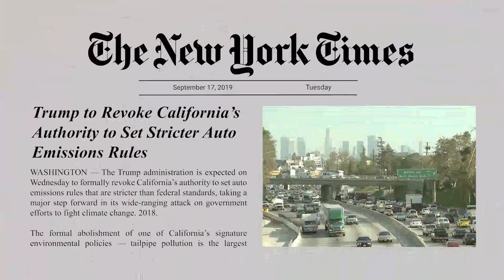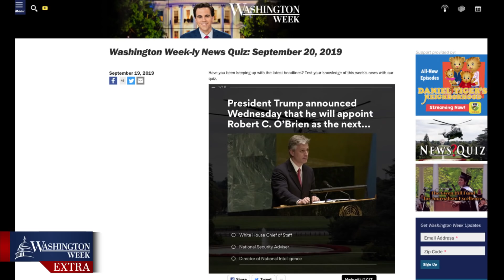WashWeekPBS Extra: President Donald Trump vs. California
On the latest WashWeekPBS Extra: The panelists discussed how President Donald Trump has taken aim at California on issues like homelessness and auto emissions -- and how the state has fired back.